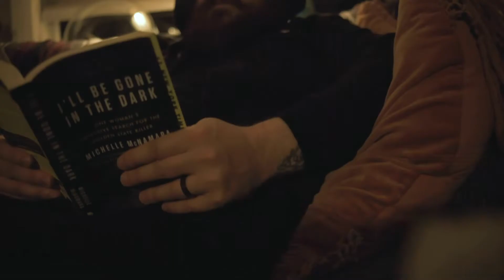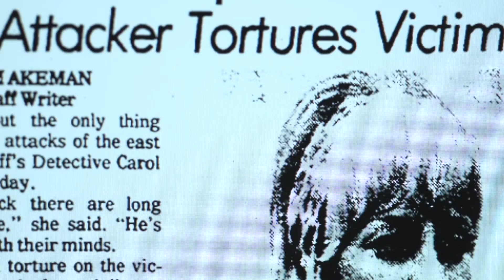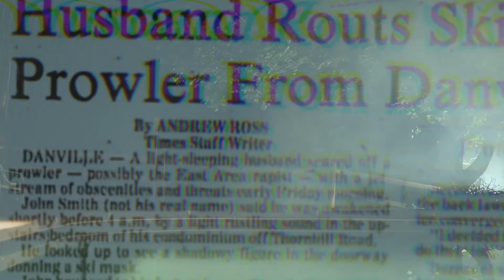STALKER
"Stalker", by The Russian White.

Released on "Electronic Saviors | Industrial Music to Cure Cancer: VOL. 6"

Concept by Tom Rhymer
Directed by Jay Arch